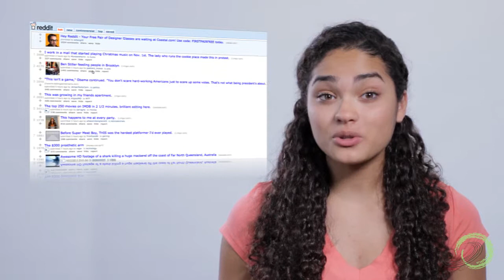FOSI: Intro to New Social Media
Good Digital Parenting video where teens help keep parents up to date on the popular social media their teens are using.